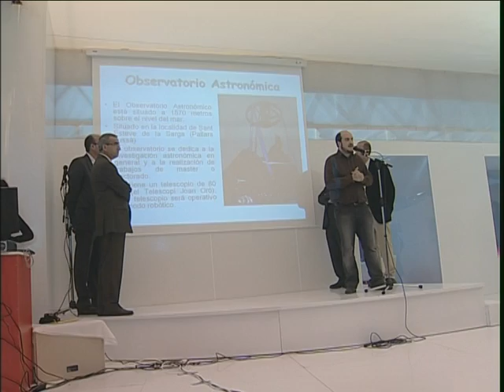Nuevo Parque Astronómico del Montsec 2009 | Ara Lleida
Presentación del nuevo Parque Astronómico del Montsec en Madrid 2009.
Con la presencia de la Diputación de Lleida.